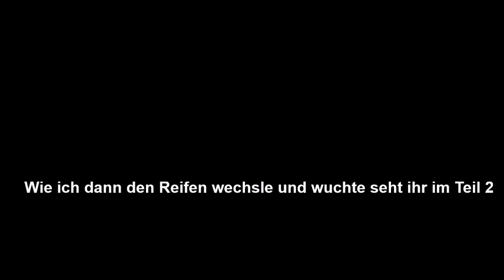California 1400, Hinterreifenwechsel, Teil 1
Im Teil 1 geht es darum, was man im Vorfeld alles wegbauen muss und wie man den Reifen ausbaut. Ich war in diesem Fall alleine, aber man tut sich natürlich viel leichter wenn man zu zweit arbeitet.
Im Teil 2 werde ich dann den Reifen selbst wechseln und neu wuchten. Zusätzlich gibt es bei der Gelegenheit auch gleich neue hintere Bremsbeläge.